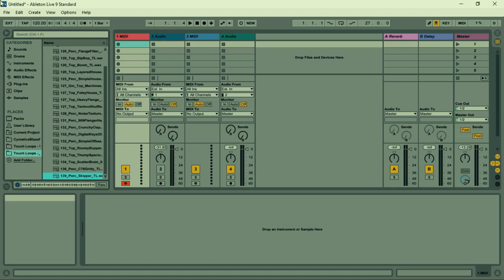Beat Delivery - FREE House Percussion by Touch Loops